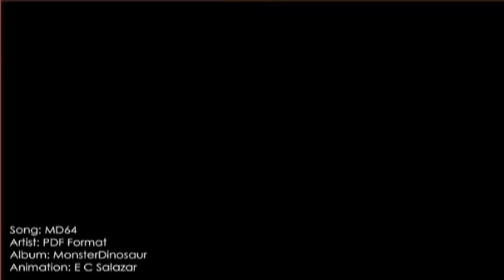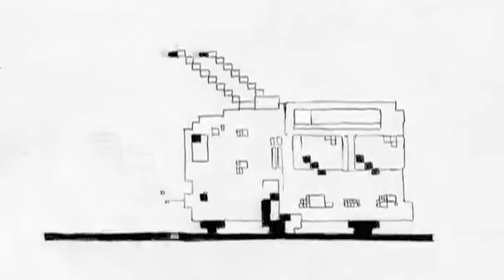MD64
Better version of the MD64 video